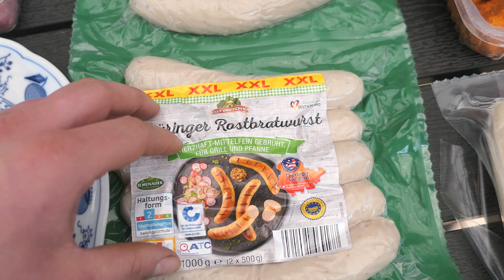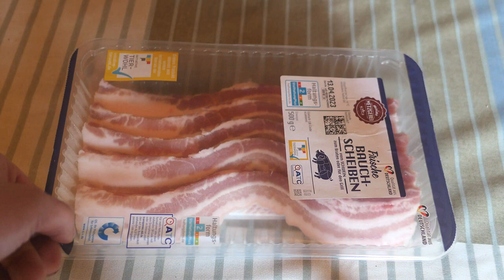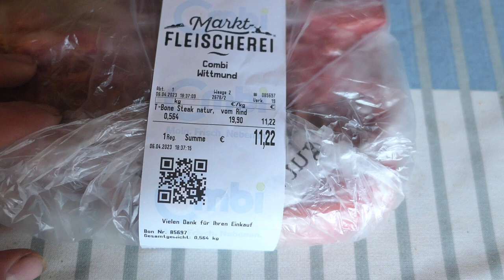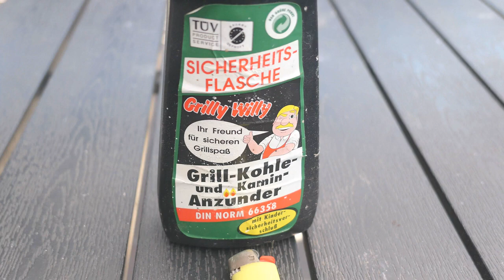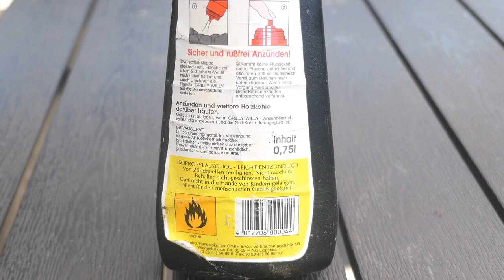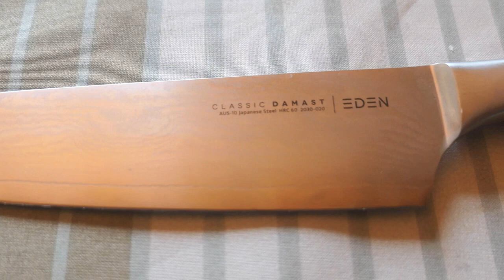Ostergrillen : T Bone Steak + Neuseeländischen Lammrücken vom Grill (Barbeque)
Salvete Spectatores,
heute grillen wir das erste Mal in 2023 !
                      Zum Nachmachen :
Eden Messer

Dankeschön !